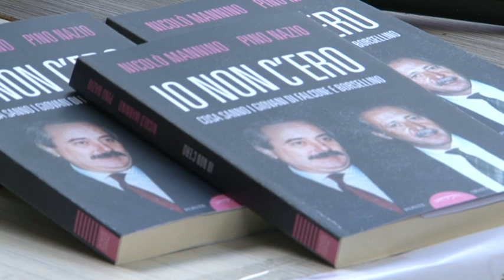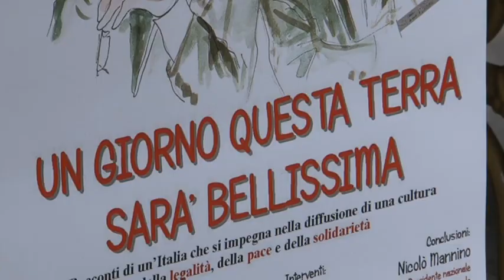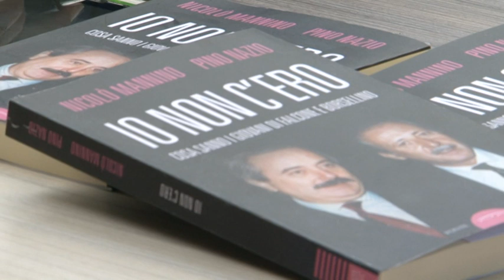un giorno questa terra sara' bellissima